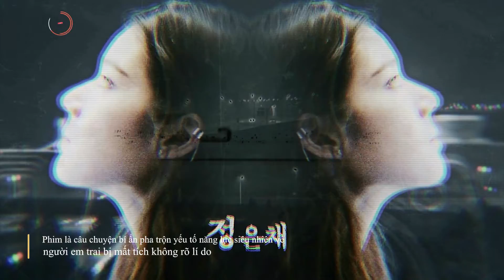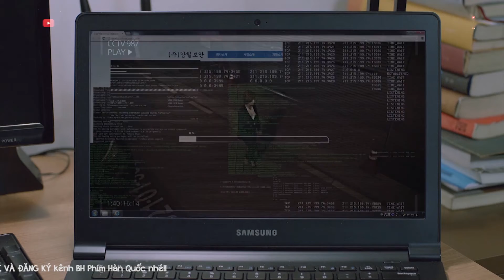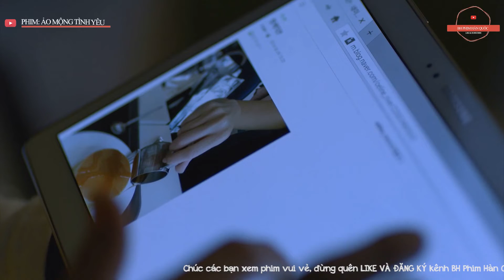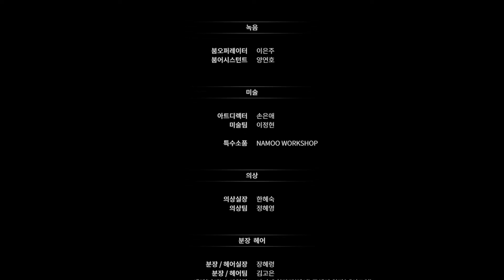PHIM HÀN QUỐC HAY NHẤT THUYẾT MINH - ẢO MỘNG TÌNH YÊU - TẬP 6 (TẬP CUỐI)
Diễn viên: Kwon Nara, Gongmyung, Jung Eunchae

Bộ phim là câu chuyện bí ẩn pha trộn yếu tố năng lực siêu nhiên về người em trai bị mất tích không rõ lí do. Những người thân phải tìm mọi cách giải cứu, dựa vào những lời gợi ý kì lạ để tìm ra manh mối.